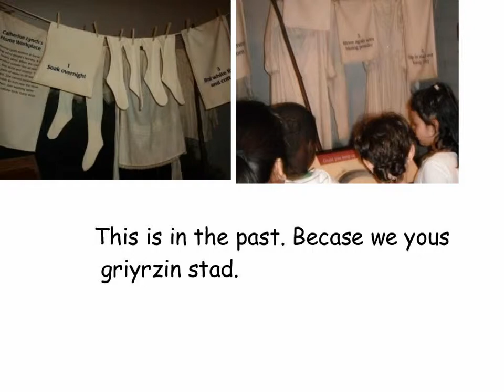Field Trip Writing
This first grader took a field trip to the Smithsonian's National History Museum. She used pictures she and her classmates took to make this video about the trip.